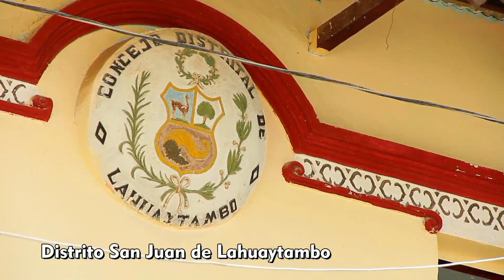🔴San Juan de Lahuaytambo - Huarochiri - Perù 2017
Eler Producciones HD